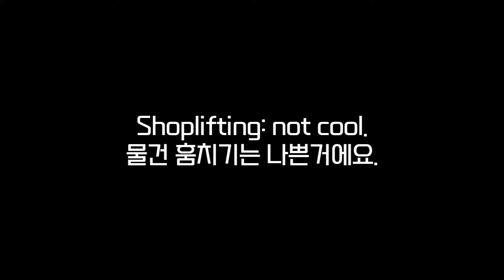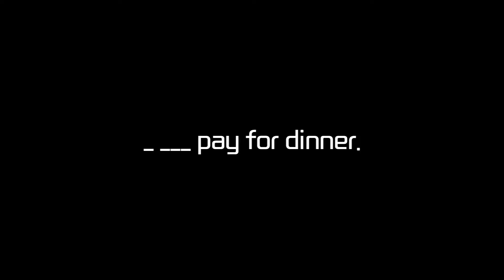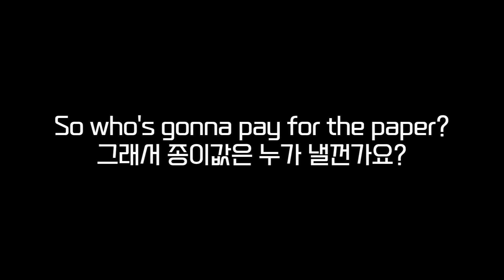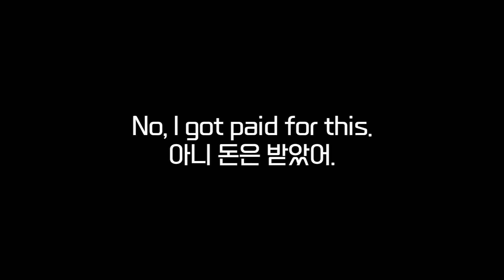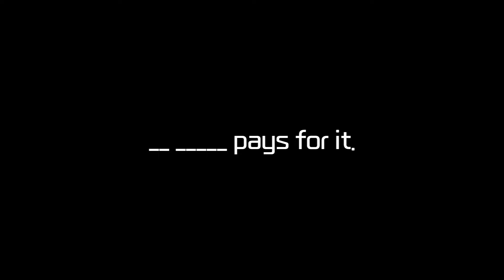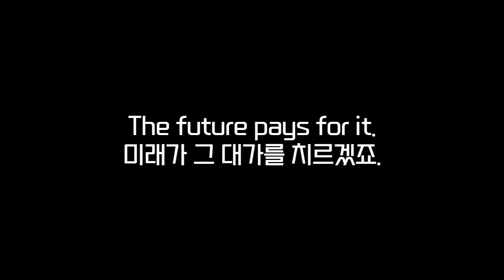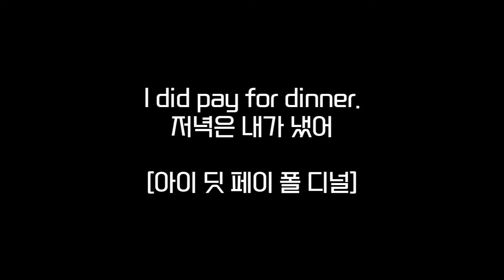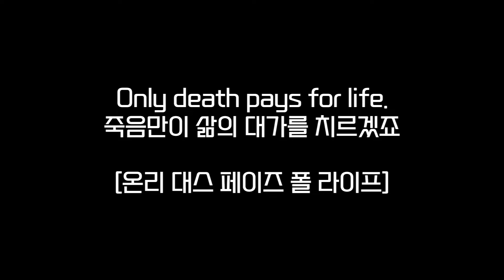영어공부 방법 딱 하나만 추천하라면 전 이거요!!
오늘의 구동사 영어 패턴!!

pay for
지불하다 대가를 치르다

원어민이 자주 사용하는 구동사 영어를 패턴으로 공부해야 보세요!!
하나의 패턴으로 다양한 표현을 공부하세요!!

효율적으로 공부해야 기억에 오래남고 영어가 빨리 늘어요~